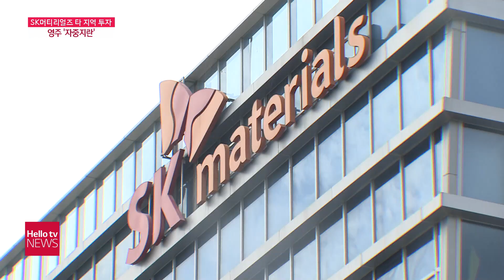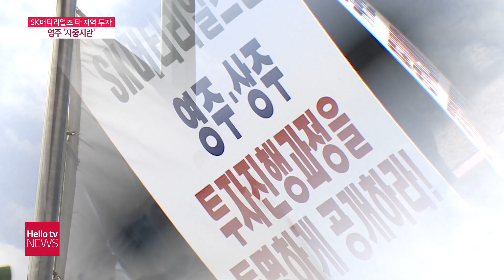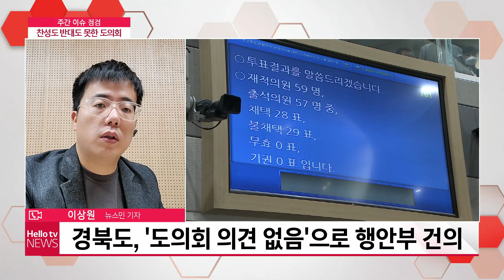헬로TV뉴스 대구경북 9월 6일(월) 21년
1. 대구 43명 경북 38명 신규 확진
2. 접종자 4인 포함 사적 모임 8인 허용
3. SK머티리얼즈 타 지역 투자 영주 자중지란